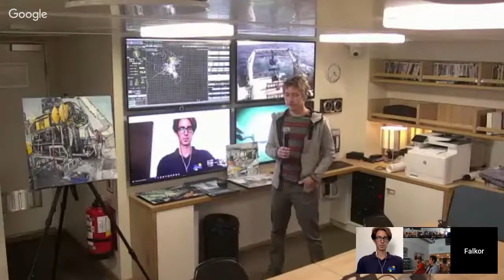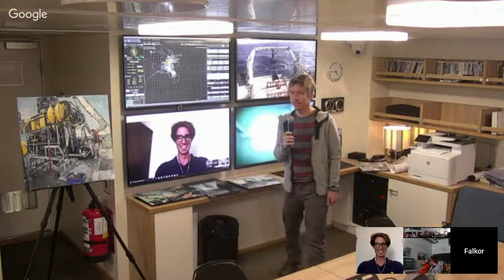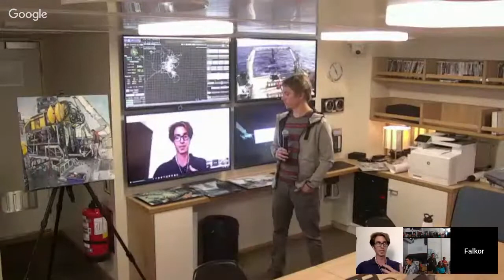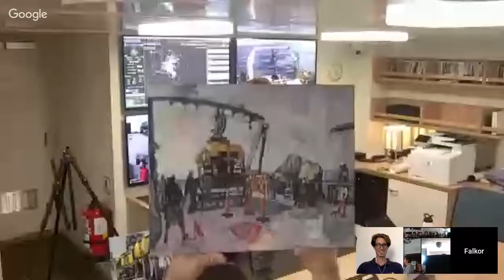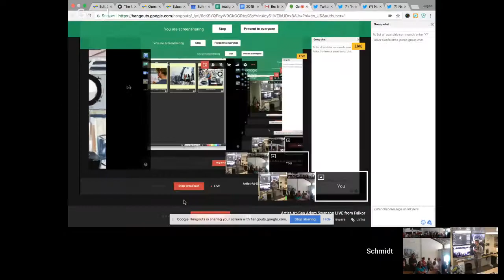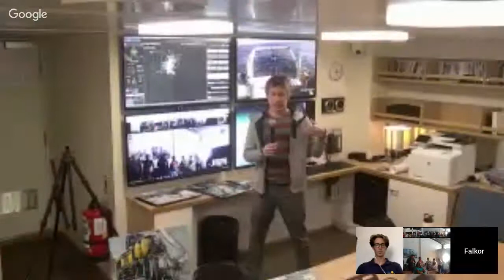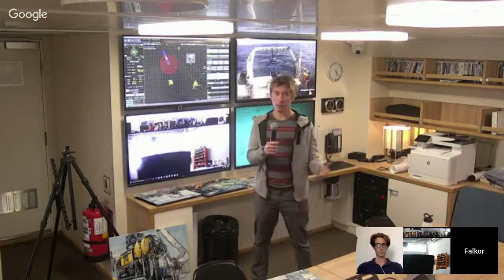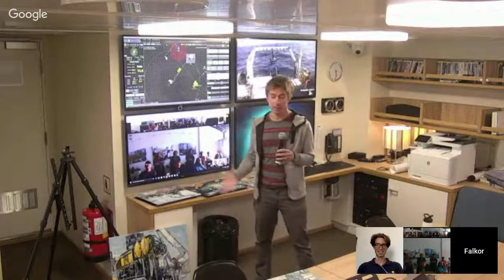Artist-At-Sea Adam Swanson LIVE from Falkor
Join us on this Ship-to-Shore connection as we live video-chat with Artist-at-Sea painter Adam Swanson. He will share his experiences working aboard research vessel Falkor and give a sneak peak of the art he has been working on.